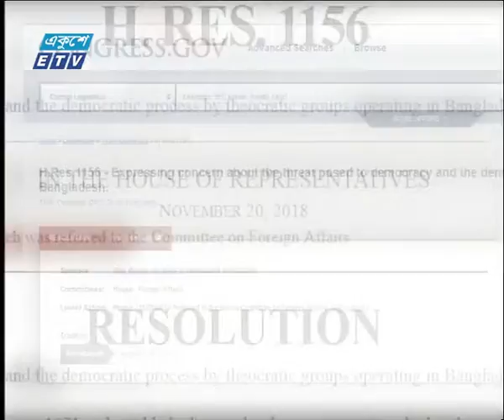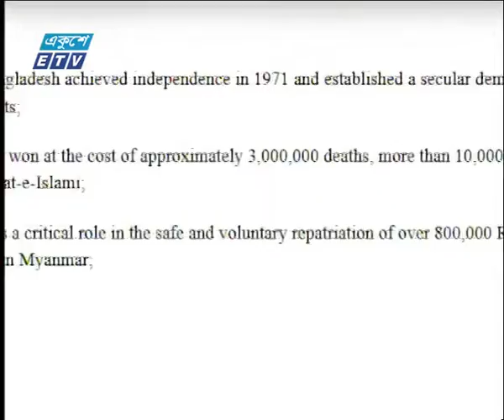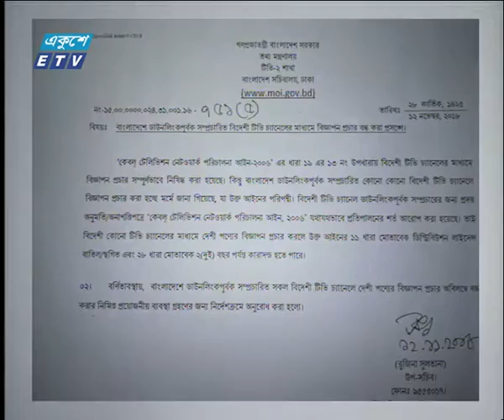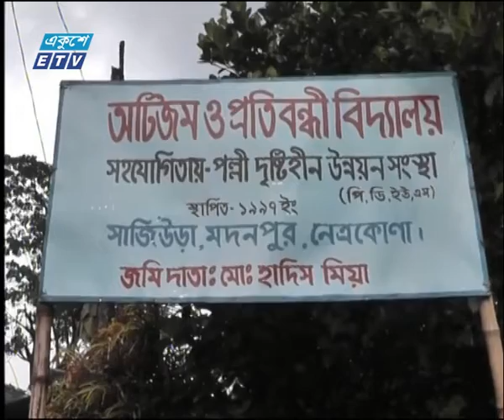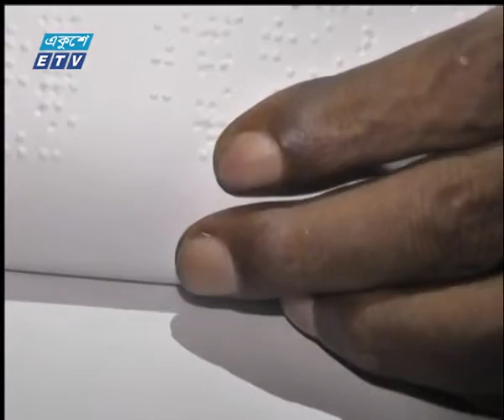রাত ০১টার সংবাদ || ০১ ডিসেম্বর ২০১৮ | ETV News